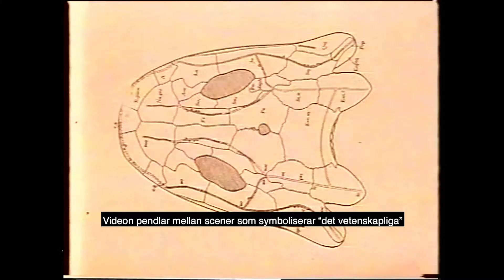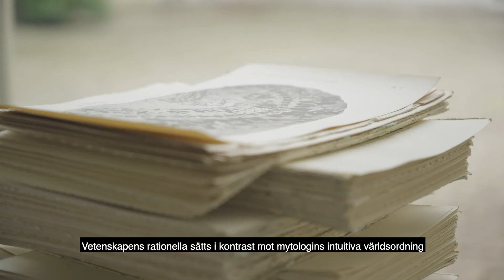Pia Arke. "Tupilakosaurus: Intressant studie om en myt från Kap Stosch från trias-tiden", 1999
Värstacsenario. Fyra konstnärer från Grönland

6 mars – 30 maj 2021

Pia Arke, Julie Edel Hardenberg, Elisabeth Heilmann Blind, Jessie Kleemann

Copyright: Lunds konsthall

Produktion: Acme gruppen